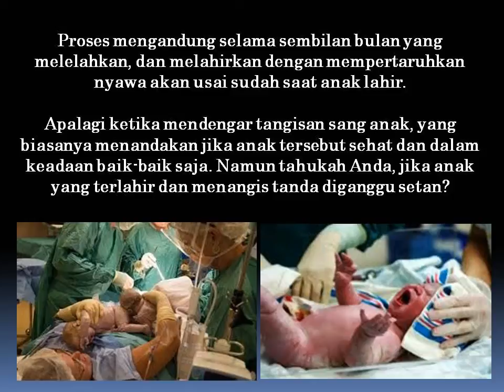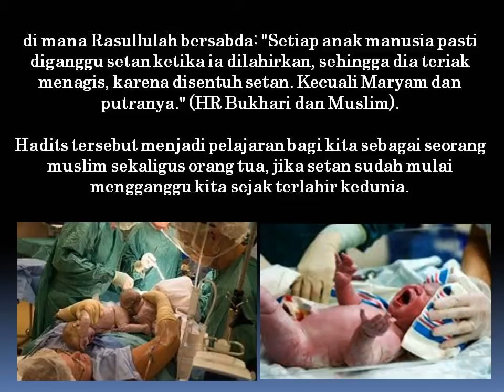Tangisan Bayi Yang Baru Lahir Petanda Diganggu Setan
Apalagi ketika mendengar tangisan sang anak, yang biasanya menandakan jika anak tersebut sehat dan dalam keadaan baik-baik saja. Namun tahukah Anda, jika anak yang terlahir dan menangis tanda diganggu setan?